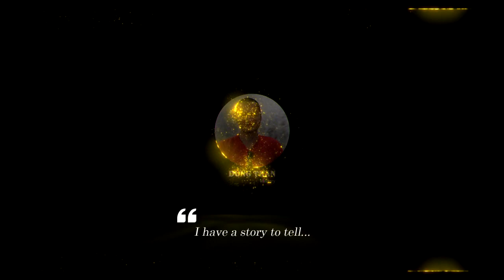China's Type 003 compared to the US super carrier?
A new aircraft carrier, the Type 003, currently under construction in Shanghai, is the most visible sign that China's navy is rapidly expanding in size. It is larger than China's two current aircraft carriers and differs in key respects. But observers seem to like to compare the ship with the US Navy's newest aircraft carriers, the Ford-class.

Thank you very much.
Best regards
Dung Tran.